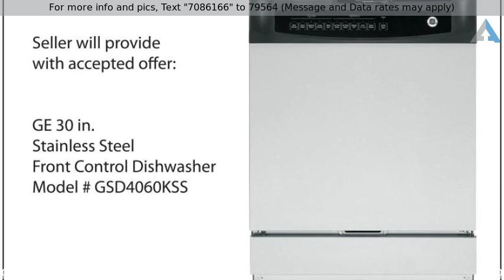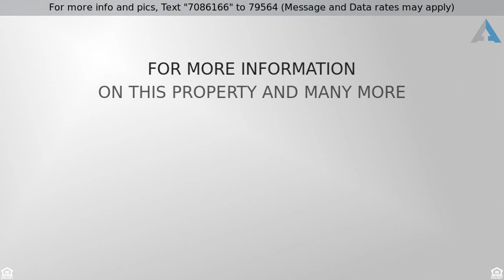Priced at $199,900 - 7738 N Gatewood Place, Tucson, AZ 85741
Beautiful remodeled 3 bed 2.5 bath tri-level home

Beautiful remodeled 3 bed 2.5 bath tri-level home with family room. New epoxy on garage floor. Kitchen features new cabinets offering plenty of storage space & new gorgeous quartz counter-tops. Seller will provide new stainless steel appliances including smooth-top electric range, OTR microwave & dishwasher with accepted offer. New elegant ceramic tile flooring & new baseboards throughout with new carpet & pad in all the bedrooms. Both full bathrooms with new vanities, new mirrors & new beautiful tile shower surrounds with deco accents. All new two tone interior paint. New brushed nickel light fixtures, ceiling fans, plumbing fixtures & door hardware throughout. Back yard features covered patio & mountain views. Move in ready! Agent/Owner.